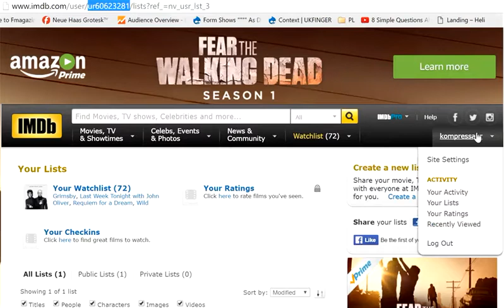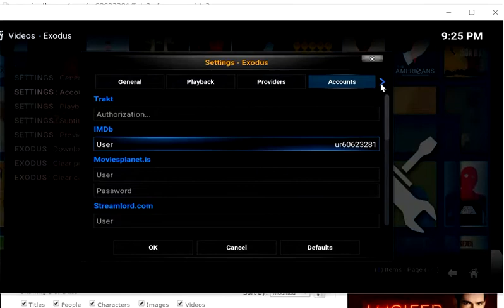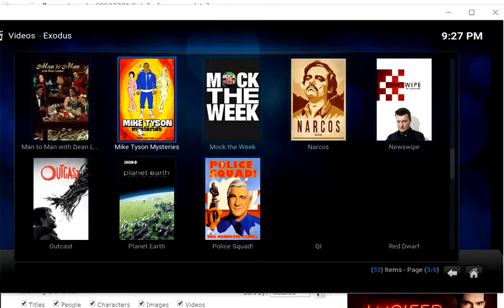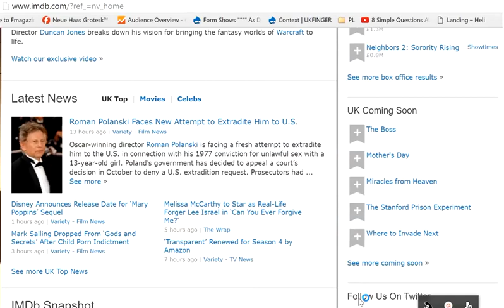Kodi Exodus fine Tuning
Exodus is a great addon on its own but with a bit of tweaking it can e a really great addon. more detals ukfinger.com